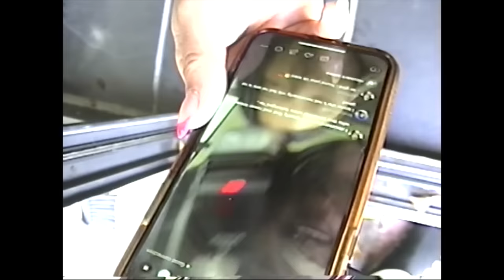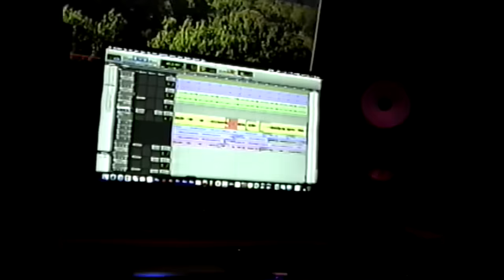thuy - universe (thuy's video diary)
Sharing with you all my video diary featuring my latest single “universe”. I put together a compilation of a few beautiful things in this universe :)

► credits
co-written by: cr crucial
produced by: beatzzbytazz
mixed and mastered by:  perfectyourcraft
shot/edited by: louie franco, cr crucial, and thuy

► lyrics
just hold me close
u keep me afloat
with u i feel stronger
just imagine all the little things we could do
just imaging if i put my trust in u

cus u are my universe, my everything, my sunset
u still give me butterflies
my lullaby, u are everything i wanted
when u see me running, run after me don’t let me go
just imagine if i put my trust in u
oh i, run after me

i was down bad in a place where the sun don't shine
had my head down looked up then u fell in my life
i was ducking all signs but look at how the stars aligned
u give me fever, u give me chills
started as strangers now look what we built

my universe, my everything, my sunset
everything i wanted
when u see me running, run after me